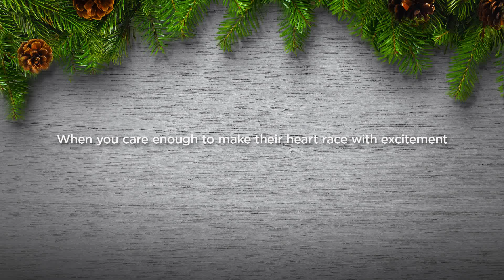Mario Kart Ornament | 2018 Keepsake Ornament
Race into holiday excitement with Mario. Gamers of all ages will feel like they've taken the checkered flag when they receive this Christmas tree ornament that features a victorious Mario at the wheel of his go-kart from the racing video game that has been a go-to source of fun for more than two decades. It's Mario time!

Welcome to Hallmark Gold Crown Stores—your destination for ideas and inspiration to help you connect, create, celebrate and show just how much you care. With meaningful gifts and cards, we make it easy to celebrate everyday moments, special occasions and all your relationships in a way that’s distinctly you.